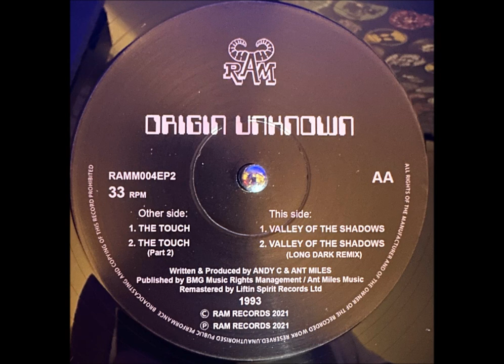Origin Unknown - The Touch (Part 2)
Origin Unknown – The Touch / Valley Of The Shadows
Label: RAM Records – RAMM004EP2
Format: Vinyl, 12", 33 ⅓ RPM, EP, Remastered
Country: UK
Released: 1993 / 2021